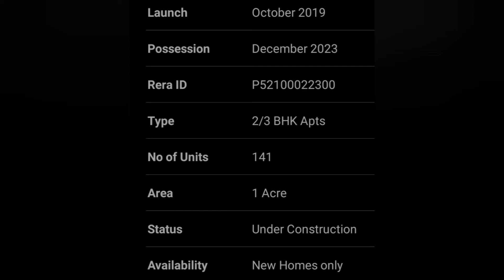Felicity by Pharande Spaces| Ravet | New launch Projects - Properties in Pune